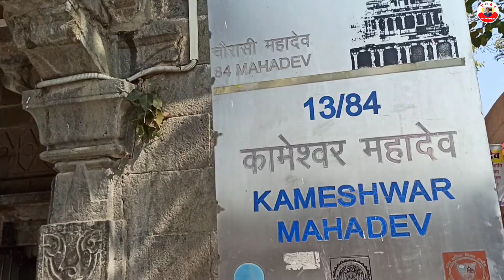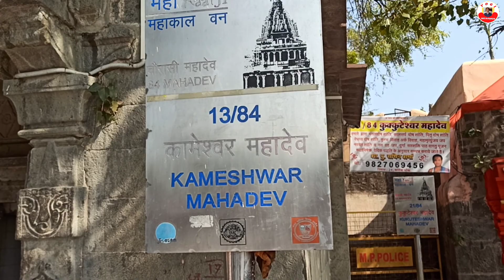Best tourist place in India | Ram ghat ujjain darshan | Ujjain tourism | Shipra river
In this video you will see a mokshdyani river ,river Shipra - ramghat in ujjain ...

it's said that lord Rama done the shradkriya and tarpan of his father maharaja Dashrath in this holy river .

*this river starts from the mountains near janapav a village in Madhya Pradesh and combine with Chambal river after almost travelling 193 km of journey.

*Their are so many temples near the bank of Shipra river ,in Ujjain there are 84 mahadeva temples in which 7 are located at the banks of holy river Shipra on ram ghat.

All the information and videos provided in this video is just for educational purpose and information might be wrong ,their is also no intent of harming anybody ,any cast or any religion .

Best tourist place in Ujjain
Shipra river in Ujjain
ramghat darshan Ujjain
Mahakal nagri ujjain
Ramghat and lord Rama connection
Spritual place
spritual tour